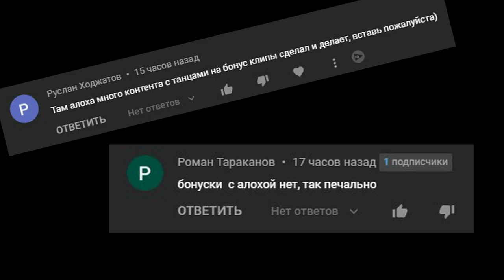АЛОХА ПРОТИВ НИКСА в ТАНЦАХ | РАМЗЕС ФОТКАЕТ ФАЙТ | Топ моменты дота 2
Забери ТОННУ Халявы на Epic Loot!
ЗАБЕРИ ПРОМО НА 15% и +1 попытку 🥶 XGH4